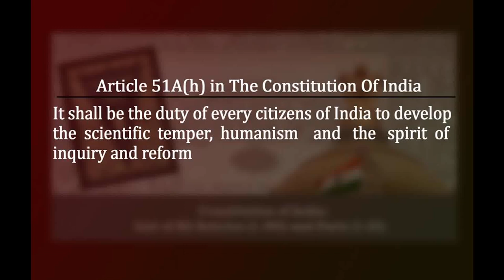സീതാ ത്യാഗം | T S Syam Kumar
സീതാ ത്യാഗം | T S Syam Kumar . kftf (സംസ്കൃത അധ്യാപകൻ, വിദ്യാഭ്യാസ വകുപ്പ്, കോട്ടയം.)രാമായണം പല നിലകളിൽ പഠിക്കപ്പെടുകയും വായിക്കപ്പെടുകയും ചെയ്തിട്ടുള്ള കൃതിയാണ്. ഇതിഹാസങ്ങൾ വിശേഷിച്ച് രാമായണപാഠങ്ങൾ (അതിൽ തന്നെ വാല്മീകി രാമായണം ) ബ്രാഹ്മണ്യ പ്രത്യയശാസ്ത്രങ്ങൾ നിലനിർത്തുന്നതിനും ഊട്ടിയുറപ്പിക്കുന്നതിനും ഇടയാക്കിയിട്ടുണ്ട്. ഒരുവേള ഹിന്ദുത്വ ശക്തികൾക്ക് കരുത്തു പകരുന്ന ആശയങ്ങളുടെ അടിത്തറയായി രാമായണ പാഠങ്ങൾ ഉപയോഗിക്കപ്പെട്ടു. ഹിന്ദുത്വ ബ്രാഹ്മണ്യ ശക്തികളുടെ പ്രത്യയശാസ്ത്ര അജണ്ടകളെ മറികടക്കാൻ സാംസ്കാരിക ചിന്തകർ പലപ്പോഴും സമാന്തരമായ രാമായണ വായനകൾ നടത്തിയോ, രാമായണത്തിലെ കീഴാള ദളിത് പ്രാതിനിധ്യങ്ങൾ കണ്ടെടുത്തോ ബ്രാഹ്മണ്യ പ്രത്യയശാസ്ത്രത്തെ മറികടക്കാനാണ് പരിശ്രമിച്ച് പോന്നത്. ഇതിലൂടെ കരുണയുടെ മൂർത്തിയായ ഒരു രാമനെയും അതിന്റെ എതിർവശത്ത് കയ്യൊഴിയേണ്ട ഒരു രാമബിംബത്തെയും അവതരിപ്പിച്ചു കൊണ്ട് ഹിന്ദുത്വ ശക്തികളെ നേരിടാനാണ് ശ്രമിച്ചത്. ഫലത്തിൽ ബ്രാഹ്മണ്യ ആശയങ്ങൾ യാതൊരു കേടുപാടും കൂടാതെ നിലകൊള്ളുന്നതിന് അത് ഇടയാക്കി. മൂലഗ്രന്ഥങ്ങളുടെ ആഴങ്ങളിലേക്കിറങ്ങിച്ചെന്നുള്ള പഠനത്തിന്റെ അഭാവ മോ അല്ലെങ്കിൽ അതിലുള്ള താൽപ്പര്യമില്ലായ്മയോ ഉപരിപ്ലവമായ വായനകൾ സൃഷ്ടിച്ചു. ഡോ ബി ആർ അംബേദ്കർ പിന്തുടർന്ന പാഠ വിശകലനത്തിന്റെ രീതിശാസ്ത്രവും സാമൂഹ്യനീതി സങ്കല്പങ്ങളുടെയും ആധുനിക ജ്ഞാനോദയയുക്തിയുടെയും അടിസ്ഥാനത്തിൽ രാമായണ ഗ്രന്ഥങ്ങളെ പാo വിശകലനം നടത്തുന്ന സാമൂഹ്യ രാഷ്ട്രീയവിമർശം തീർത്തും അത്യന്താപേക്ഷിതമായിത്തീർന്നിരിക്കുന്നു. ഇത്തരമൊരു കാഴ്ചപ്പാട് നില നിർത്തിക്കൊണ്ടാണ് രാമായണ വായന നിർവഹിയ്ക്കാൻ ശ്രമിയ്ക്കുന്നത്